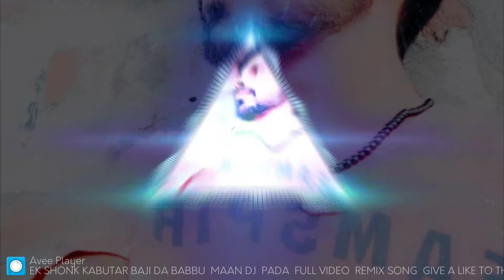Dj Mehla EK SHONK KABUTAR BAJI DA BABBU FULL VIDEO REMIX SONG GIVE A LIKE TO THIS VIDEO